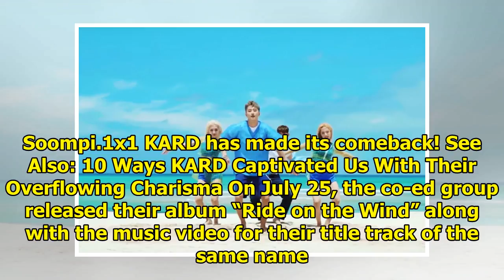Watch: KARD Makes Summer Comeback With "Ride On The Wind" MV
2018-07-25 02:22:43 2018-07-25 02:22:43 Display. Sharethrough. Soompi.1x1 KARD has made its comeback...